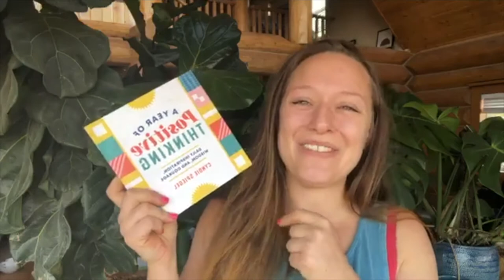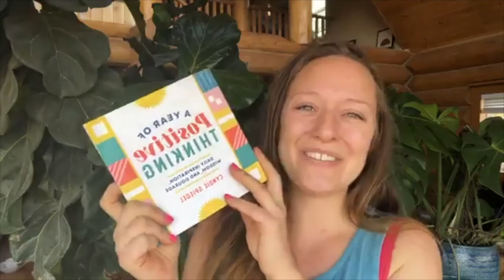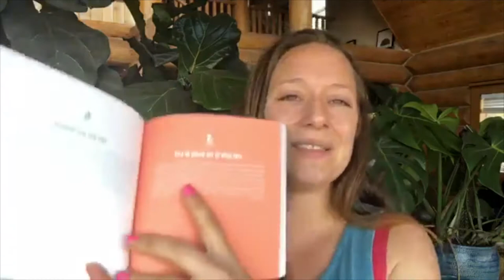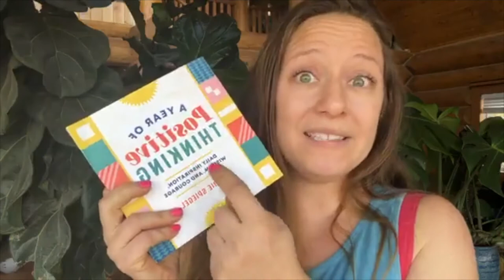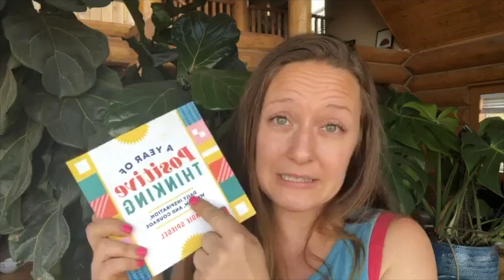Live Team Training - Think About it Thursday | Magic of Life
Want to learn more about Posh, but not ready to dive all the way in just yet - join my VIP group and hang out awhile:

Ready to take a chance on yourself and maybe even change your life?